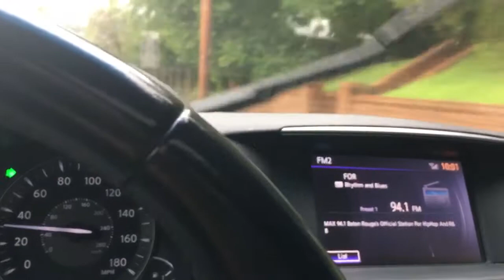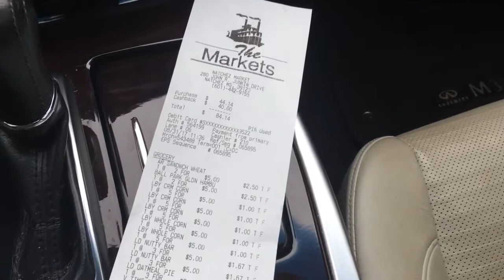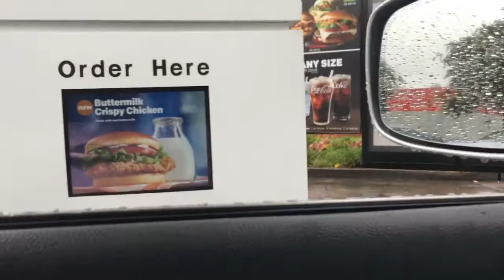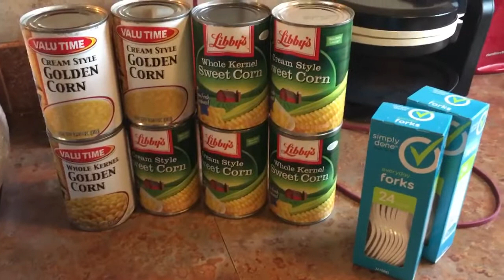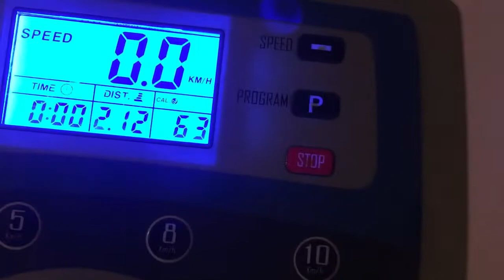Dentist, store, home 🏡 vlogging & a little workout!! Just tag along with me!! 😊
This video began on such a rainy trip to the dentist & it was made to end there. But because I couldn't get the footage I needed I decided to record my other where abouts! As I came near the end of my VLOG I realized upon editing that I heard a couple cartoons playing in the background!! For some reason I always get copyrighted for the simplest things even after stating in my description. HOWEVER, I do not owner/producer of these cartoon voices/shows playing in the background!!                       CREDITS: The Cleveland Show-Seth MacFarlane, Richard Appel, Mike Henry                                CREDITS: Bobs Burgers 🍔 Loren Bouchard                    I had my son look up the owners while driving so I hope they are spelled correctly!! Thanks to all my subbies & supporters!! Love you guys!! 😘